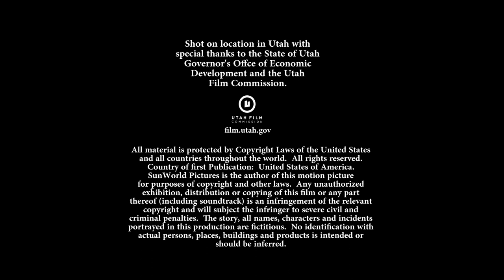Austentatious | Season 1 | Episode 1 | We Are Family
Marianne moves in with big sister Elinor, but their styles collide. Marianne also needs to find a job. Emma the divorce lawyer plays matchmaker between Lizzie's battling parents. Lizzie tries to sell a house to the aloof Mr. Darcy.

The beloved works of Jane Austen delightfully collide when Elinor, Marianne, Emma and Lizzie join forces as the best of friends in today’s world. As each challenges the good, bad and ugly of life, they lean on each other to conquer career, family, and love. Find friendship and fall in love with the heroines of Austentatious.

Stars: Danielle C. Ryan (as Danielle Chuchran) (Love Finds You in Charm), Shona Kay (Cyborg X, The Beautiful Beast), Elise Groves (Civil Love), Kristen Marie Jensen (Love at First Glance, Blood & Oil), Brad Johnson